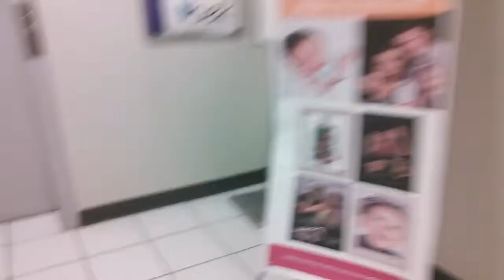Otis Elevator at Belk at EastRidge Mall